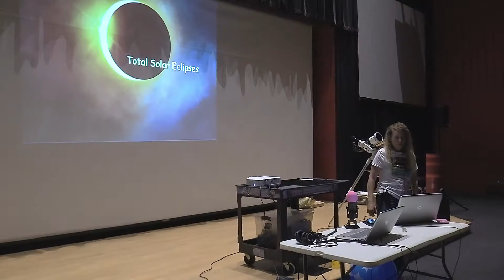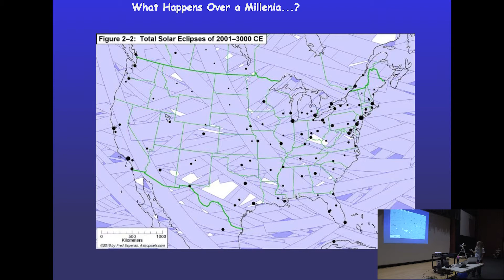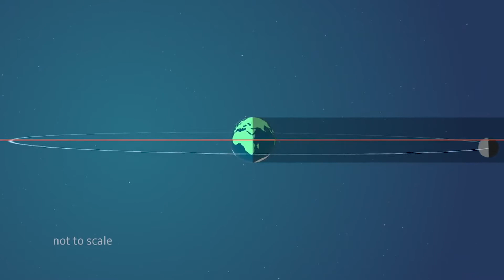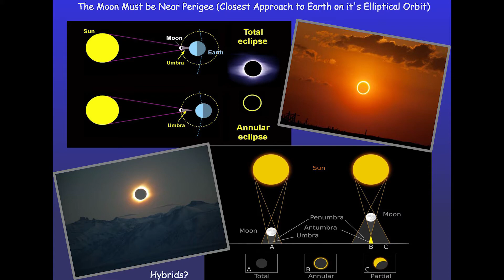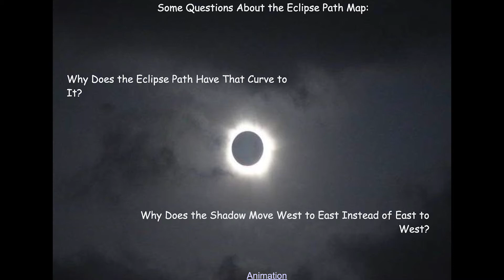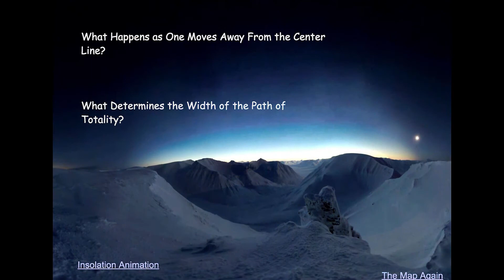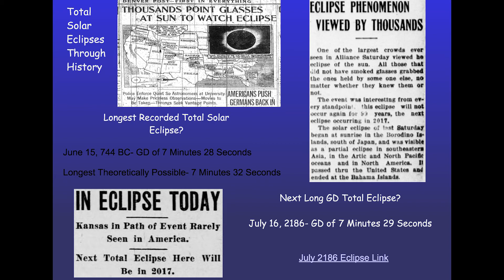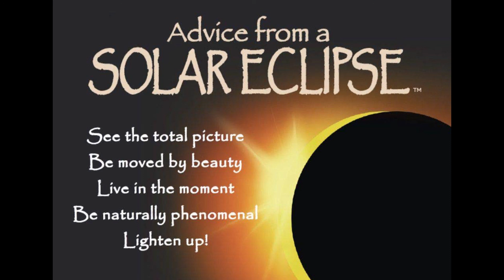Solar Eclipses: How They Work (Oklahoma City Astronomy Club)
Given by Rebecca Tate on 7/14/2017.

Thanks to Rebecca, Robin Roads, Christian Bruggeman, the entire Oklahoma City Astronomy Club and the Science Museum of Oklahoma.

Check out the Oklahoma City Astronomy Club

Video edited by Danny MacDonald, Newsletter Editor.